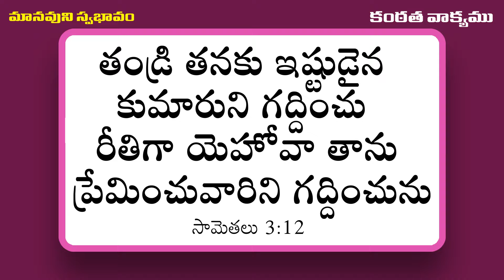JUNIOR LESSON DAY - 2 // GLM VBS 2024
GLM VBS 2024